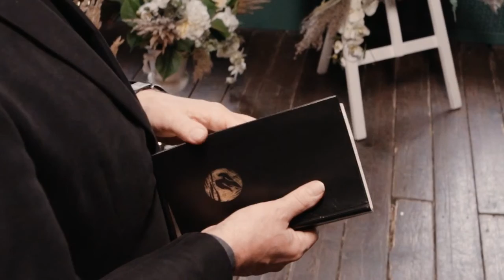Sermon Recaps LENT Week 2B "Open the Door of Heaven"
This is a mini clip of the sermon from Lent Week 2 on the theme "I Don't Want to Get Ready"